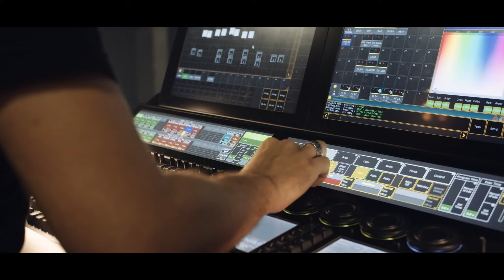Denuit LIVE at Le Bikini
Dive at our live at @lebikini4956  Toulouse opening for @MansfieldTYAofficiel
Catch us live :

Track : Denuit - I'm Bleeding
Filmed and directed by Mathéo Philbert
Produced by No Need Name
Sound Tech - Axelle Perrot
Light Tech - Pierre Santillan